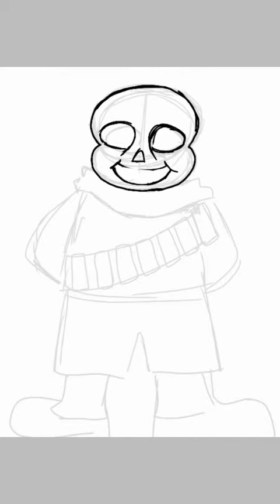Ink sans!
Art suggested by  𝗗𝗼𝗻'𝘁 𝗛𝗮𝘃𝗲 𝗮 𝗡𝗮𝗺𝗲.

Leave your suggested art in the comment section.